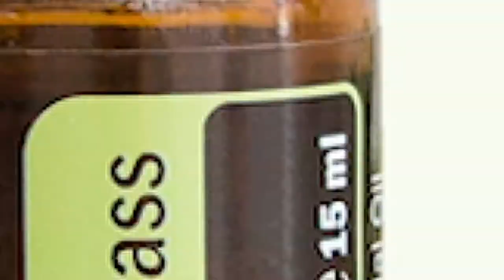Comment utiliser l'huile essentielle de Lemongrass?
Conseils d'utilisation et origine de l'huile essentielle de Lemongrass de chez dōTERRA®.